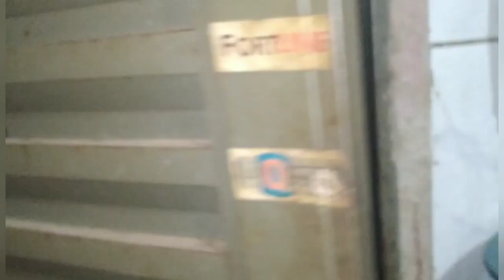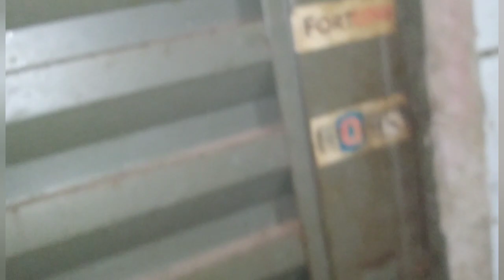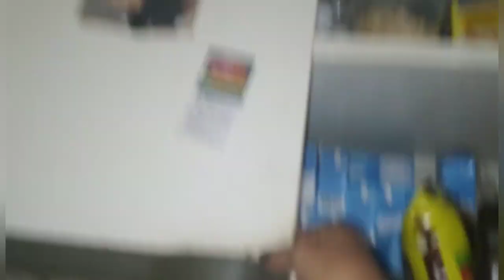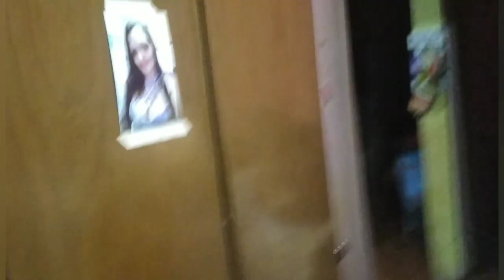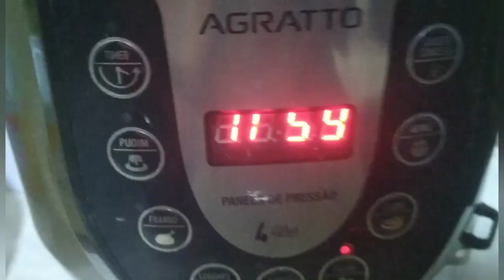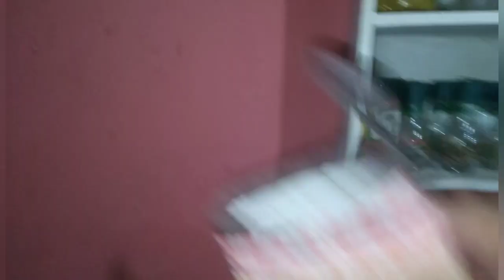O pé de pitaya tá carregando#Era pra ser panetone mais virou pão netone kkk#Ficou uma delícia